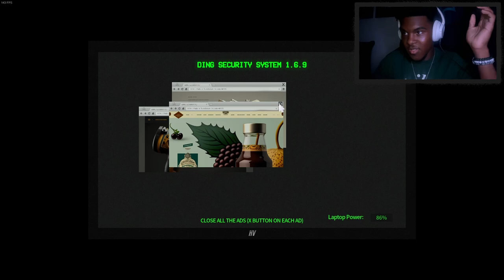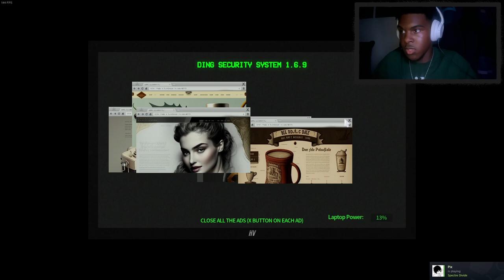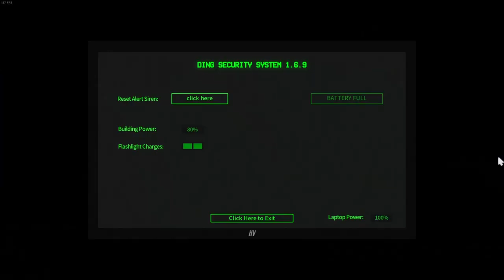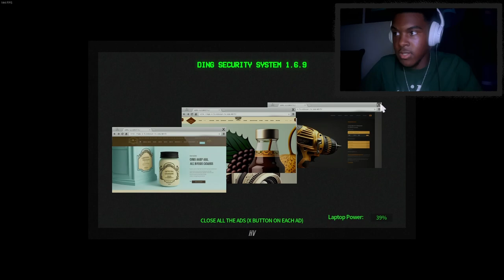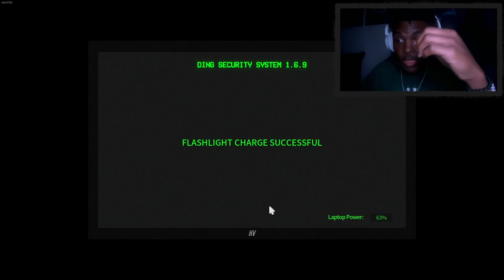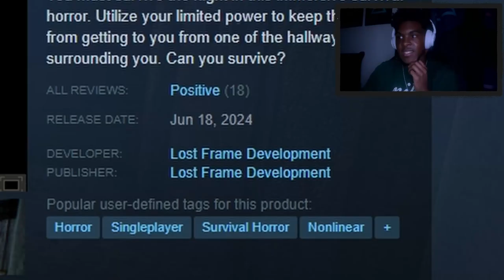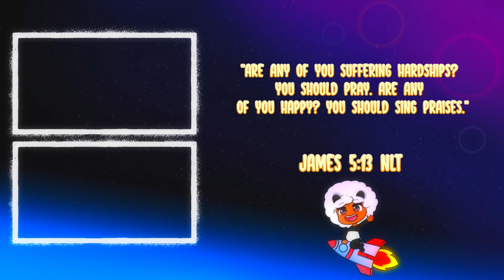SOMEBODY TELL BONNIE TO COME GET HIS BROTHER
SOMEBODY TELL BONNIE TO COME GET HIS BROTHER | Hallways

Super dope game, shout out to Lost Frame Development for creating this, enjoy!

"Are any of you suffering hardships?
You should pray. Are any
vof you happy? You should sing praises."